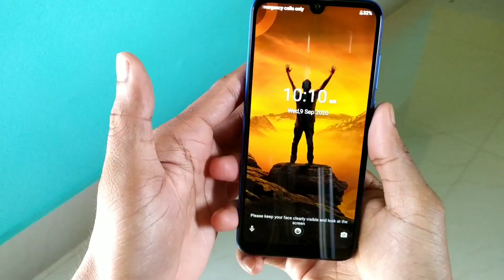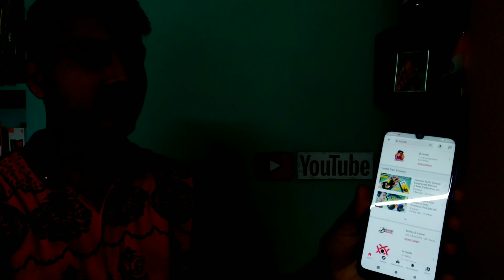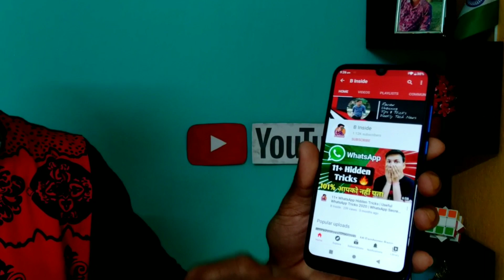Gionee Max Full In-depth Review || लेना चाहिए या नहीं || Best Mobile Under 6000rs? 🤔 In Hindi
after using 2-3 days this video has been made.hope it will help you guys to understand about Gionee Max @5999 rs

My Gear links:
Best Mic
2nd mobile
My Trimmers